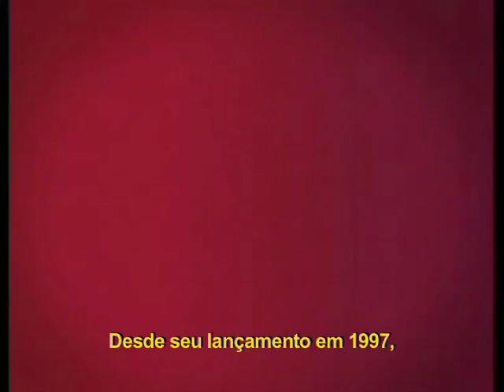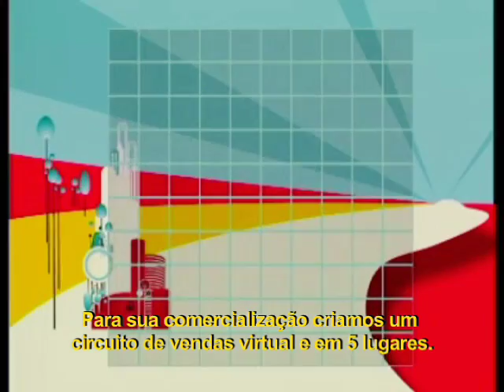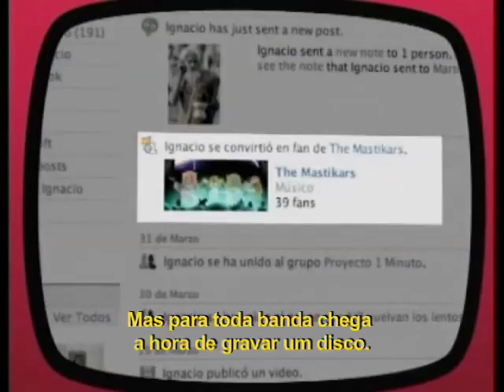Reclame - Quadro Pororoca com Jader Rossetto - Ford Ka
Quadro Pororoca com Jader Rossetto. Jader mostra a campanha integrada do novo Ford Ka.